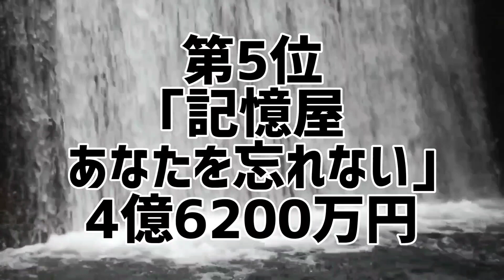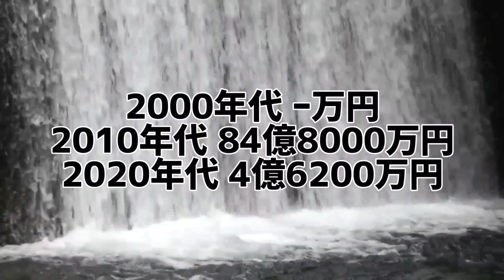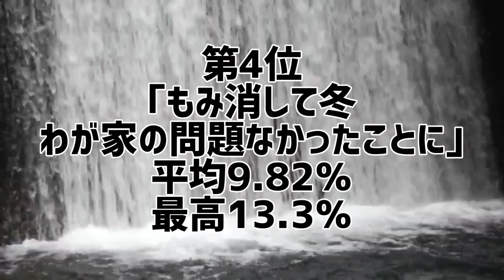山田涼介主演映画興行収入&主演ドラマ平均視聴率ランキング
山田涼介全データ
主演映画興行収入ランキング
主演連続ドラマ平均視聴率ランキング

山田涼介主演映画興行収入と主演連続ドラマ平均視聴率をランキング化。
2000年〜2022年に公開された主演映画の興行収入と主演連続ドラマの平均視聴率を集計した記載した禁断のランキング。
あなたは本当の山田涼介を知っていますか？

1位 ｢暗殺教室-卒業編-｣
2位 ｢暗殺教室｣
3位 ｢ナミヤ雑貨店の奇蹟｣
4位 ｢鋼の錬金術師｣
5位 ｢記憶屋 あなたを忘れない｣
1位 ｢理想の息子｣
2位 ｢スクラップ･ティーチャー〜教師再生〜｣
3位 ｢金田一少年の事件簿N(neo)｣
4位 ｢もみ消して冬〜わが家の問題なかったことに〜｣
5位 ｢キワドい2人-K2-池袋署刑事課 神崎･黒木｣
6位 ｢左目探偵EYE｣
7位 ｢カインとアベル｣
8位 ｢俺の可愛いはもうすぐ消費期限!?｣
9位 ｢親愛なる僕へ殺意をこめて｣
10位 ｢セミオトコ｣

10代俳優･女優別主演映画総興行収入ランキング
全順位の完全版はこちら↓

20代俳優･女優別主演映画総興行収入ランキング

30代俳優･女優別主演映画総興行収入ランキング